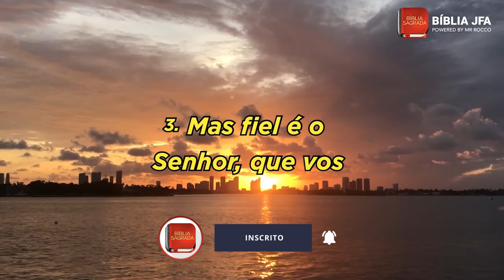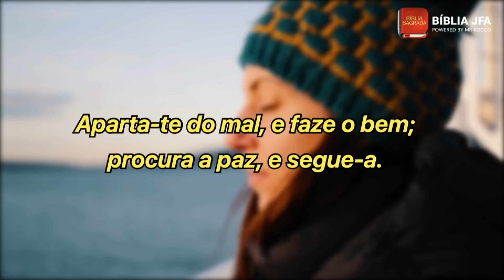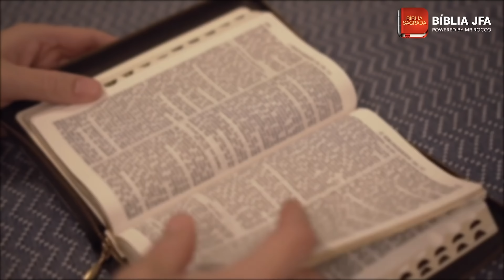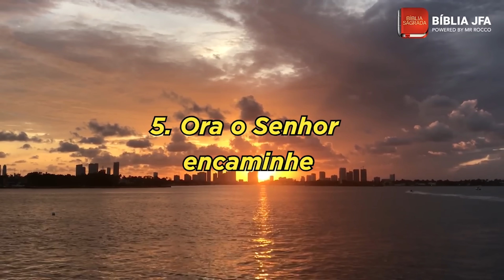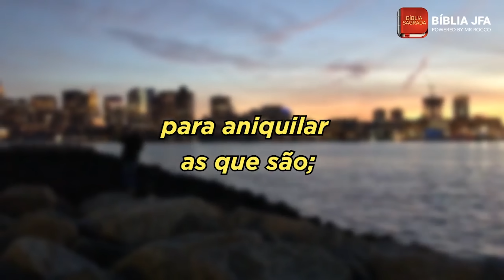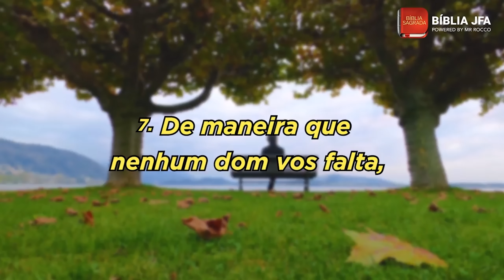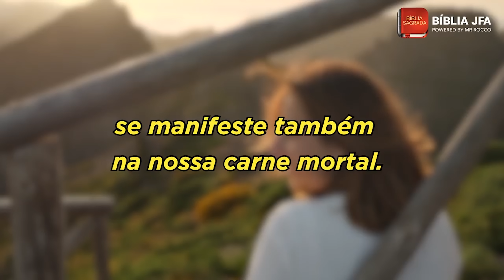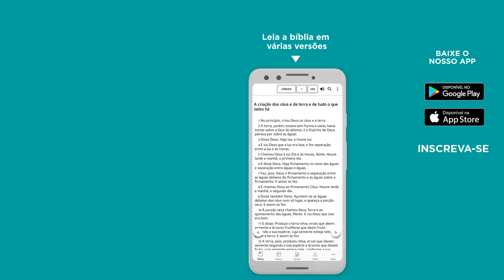Versículos para você VENCER O DESÂNIMO - Bíblia JFA Offline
Deus quer falar com você. Ouça as palavras de Deus neste momento para vencer o desânimo. // 🆘 SOS VIDA: e se você precisa de ajuda ou atendimento pessoal, contate nossa equipe através do WhatsApp